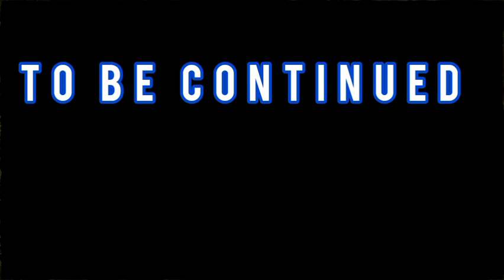Qutaba Bin Muslim History ep 2 | Qutayba's undercover spy who captures enemy spies in dreaded ruins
Qutaba Bin Muslim History ep 2 | Qutayba bin Muslim's undercover spy who captures enemy spies in the dreaded ruins | Spoken Adab

Abū Ḥafṣ Qutayba ibn Abī Ṣāliḥ Muslim ibn ʿAmr al-Bāhilī (Arabic: أبو حفص قتيبة بن أبي صالح مسلم بن عمرو الباهلي; 669-715/6) was a Middle Easterner administrator of the Umayyad Caliphate who became legislative head of Khurasan and separated himself in the success of Transoxiana during the rule of al-Walid I (705-715). A skilled trooper and overseer, he merged Muslim rule nearby and extended the Caliphate's line to incorporate a large portion of Transoxiana.

From 705 to c. 710, he united Muslim command over the local territories of Tokharistan and vanquished the realm of Bukhara, while in 710-712 he vanquished Khwarizm and finished the victory of Sogdiana with the catch of Samarkand. The last option opened the way to the Jaxartes valley, and during the last long stretches of his life Qutayba drove yearly missions there, stretching out Muslim control up to the Fergana Valley and portions of Chinese Turkestan.